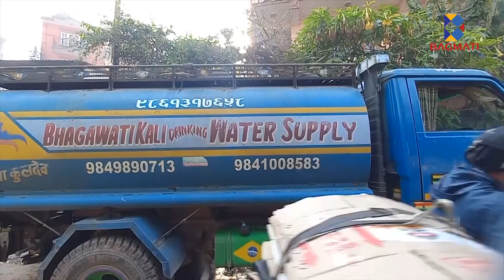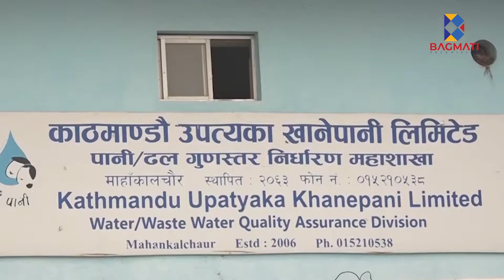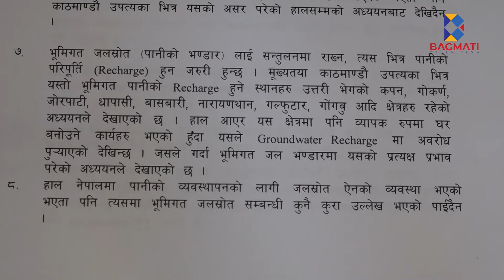पानीको भूमिगत स्रोत सुक्दै , काठमाडौँ भासिदै - Bagmati News Report